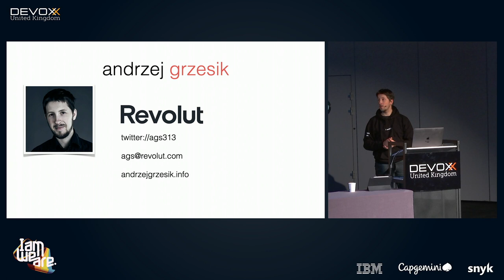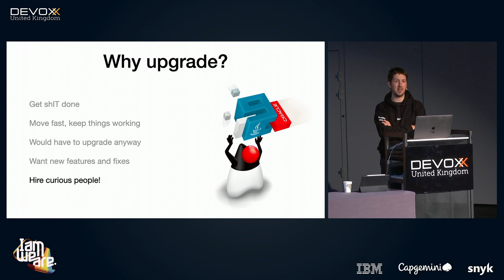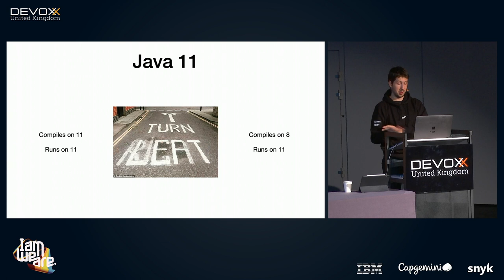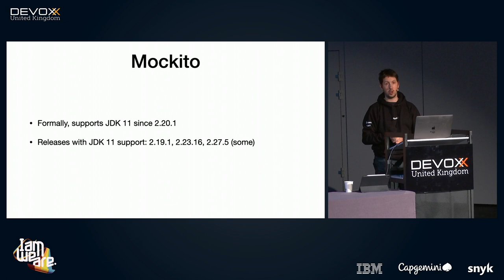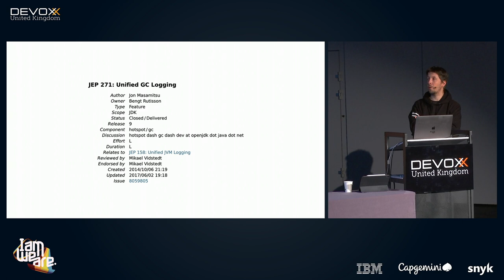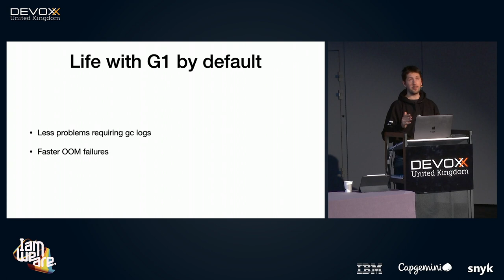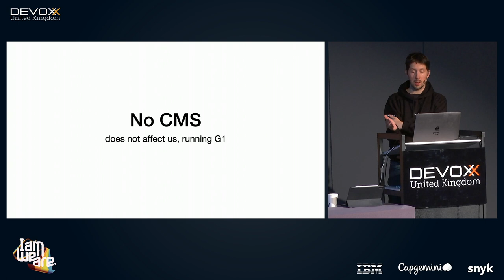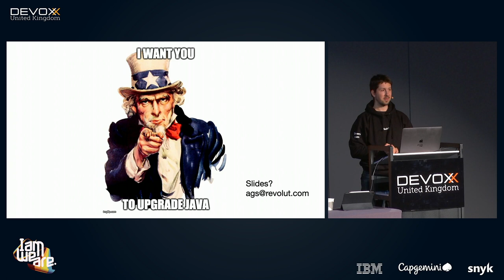2 years with Java 11 in production by Andrzej Grzesik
At the time of Devoxx UK, Revolut will have been running Java 11 in production for over two years!

As with all JDK upgrades, this didn't happen overnight - let me tell you a little more about our experience. You will hear about our journey, what surprised us, and what we found better than before!

Expect a real life report covering the doubts we had, some pain points (yes…) and gains (YES!), as well as surprises that surprised us. We'll discuss tools, alternative JVM languages, and some 3rd party products, before giving you an insight into the plan for adopting future releases.

We will finish with what “the plan” for adopting future releases is.